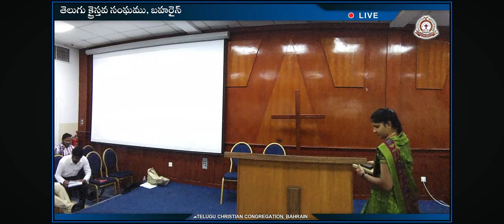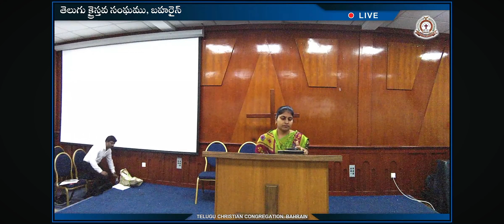kurpatho nanu japakam chesukovayyaa💞